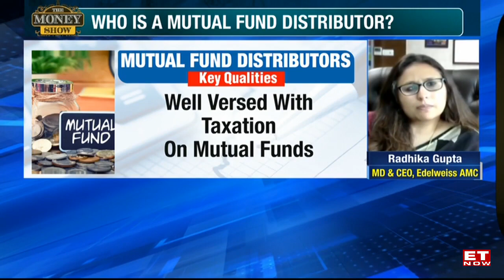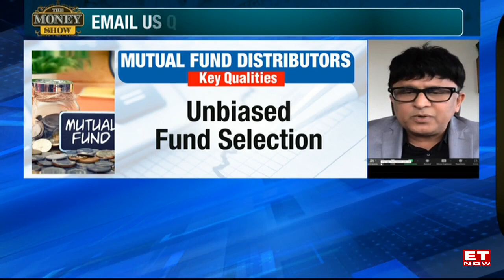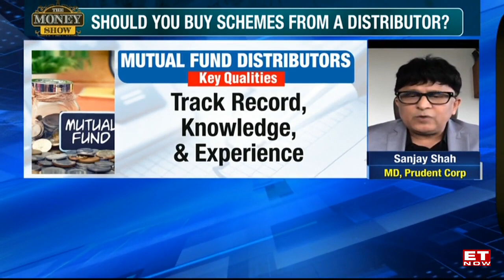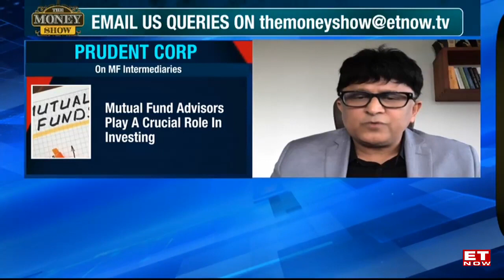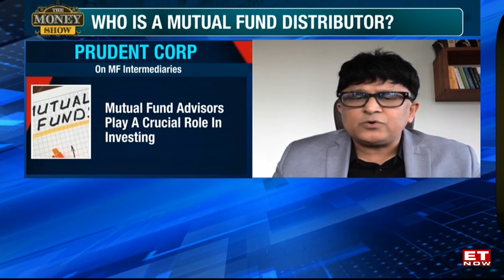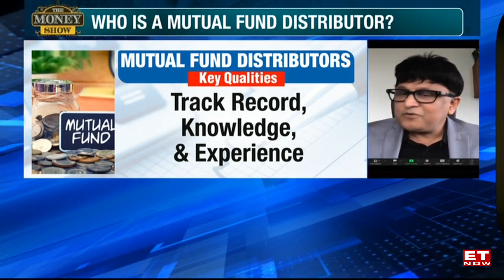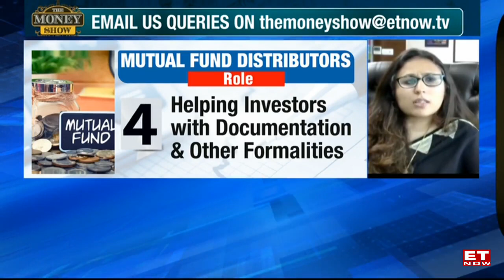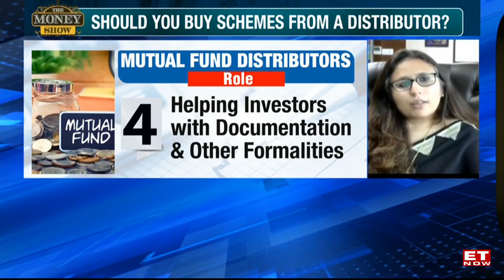Sanjay Shah-MD, Prudent discussing on Decoding MF Distribution Business on The Money Show on ET Now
Watch Mr. Sanjay Shah – CMD, Prudent Corporate Advisory Services Ltd. discussing on the topic of “Decoding the Distribution Game in Mutual Funds” on The Money Show on ET Now.